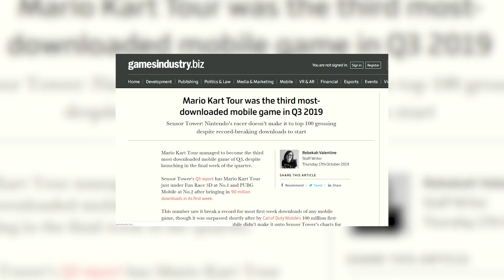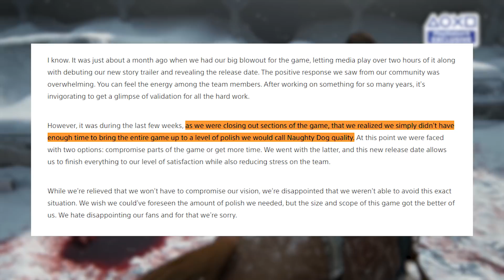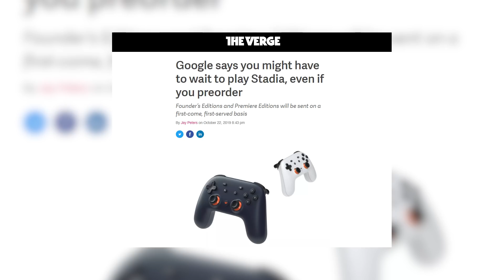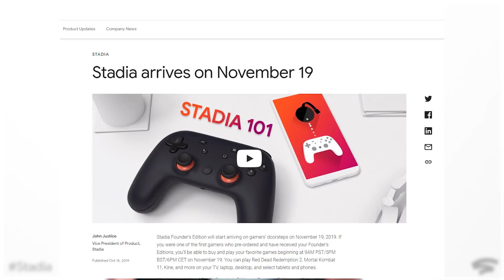Mario Kart Tour Wrecks Hard - Inside Gaming Roundup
Thank you for all your great work Aaron!

Sources:
[Sensor Tower] Sensor Tower's Q3 2019 Data Digest Offers Expert Analysis on the Latest Mobile Trends
[Games Industry dot biz] Mario Kart Tour was the third most-downloaded mobile game in Q3 2019
[Playstation Blog] The Last of Us Part II Comes to PS4 in May
[VG 247] Cyberpunk 2077 could sell 20 million in the launch year, according to analyst
[The Verge] Google says you might have to wait to play Stadia, even if you preorder
[Youtube, Team Coco] Conan Visits The Offices Of "Death Stranding" Creator Hideo Kojima - CONAN on TBS